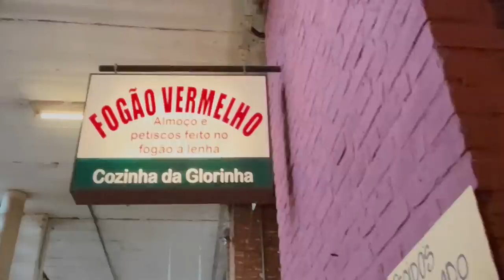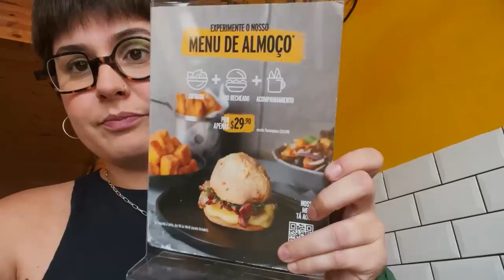O QUE FAZER EM BELO HORIZONTE - hospedagem, rolês, onde comer (Tour MG)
Fomos pra Belo Horizonte de carro e mostramos um pouco da viagem, nosso hostel, as delícias do Mercado Novo, o Festival Sarará, muita comida mineira, a Praça do Papa, a Serra do Curral, o Parque das Mangabeiras, o mirante do Belo Horizonte e o pão de queijo mais famoso da cidade.

Instagram Juliana: @jul1anaper3z

Edição:  @EditaPraMimYT